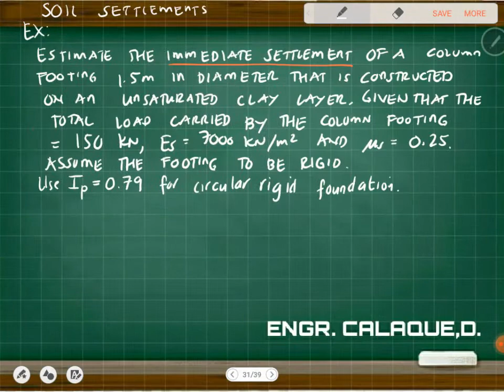Soil Settlement 8